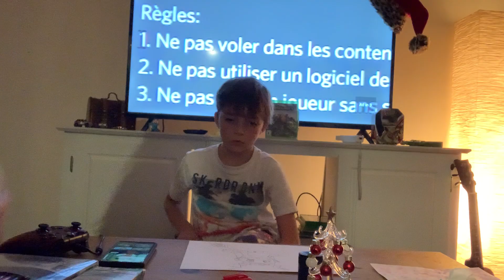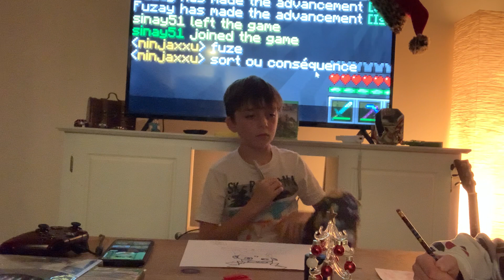4 janvier 2022